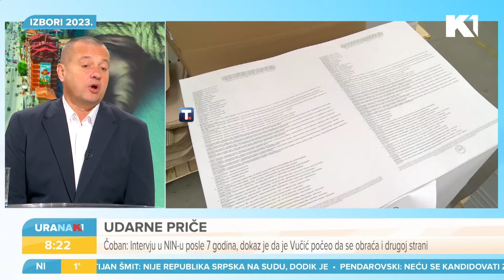Stiv Voznijak sa suprugom danas postaje državljanin Srbije I Robert Čoban, Dragoljub Kojčić IURANAK1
Suosnivač "Epla" sa predsednikom Vučićem u Beogradu. Stiv Voznijak i njegova supruga danas postaju državljani Srbije. Borbe Izraela protiv Hamasa sve intenzivnije u južnoj Gazi. Ujedinjene nacije upozoravaju da civili nemaju izlaz. Praznična napetost u evropskim metropolama. Vlasti zabrinute zbog mogućih terorističkih napada. Ove i ostale vesti u prelistavanju štampe komentarišemo sa Roretom Čobanom i Dragoljubom Kojčićem.

Gledajte nas 🤩
📺iris (109)
📺Supernova (9)
📺Orion (7)